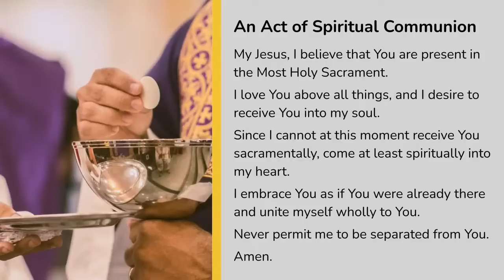Fr. Jim Blount, SOLT. Powerful Talk! Encountering Christ.